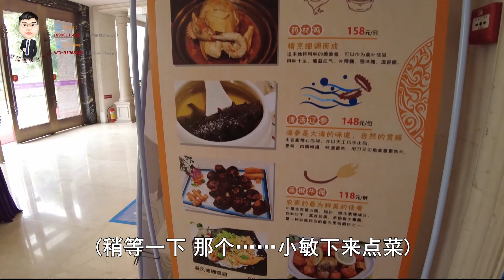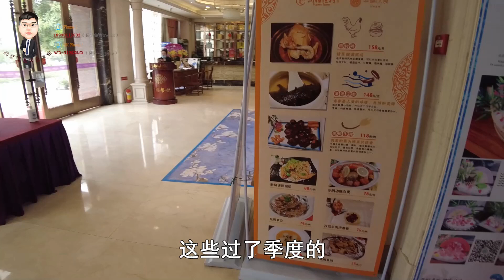碧桂园南站新城銷控近况訪談，順便品嘗星河丹堤附近的高端商務本地餐饮--潤福酒樓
3月份的深圳限貸，限購政策加碼，東莞也同步升級；無疑是將深圳的購買力大量引入了臨深，特別是惠州的市場，其中以大亞灣臨深片區，惠陽南站片區，惠城仲愷片區近段時間都由為熱銷火爆。